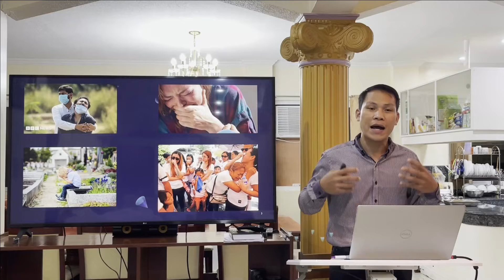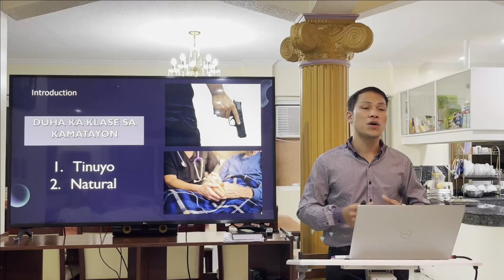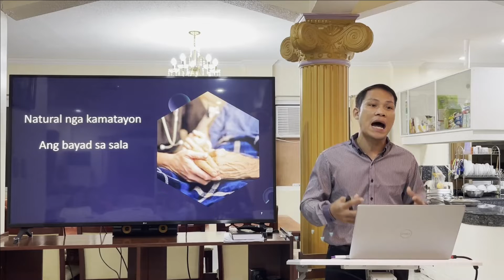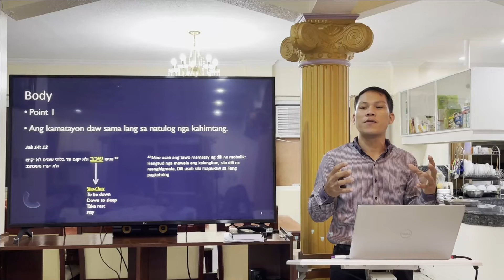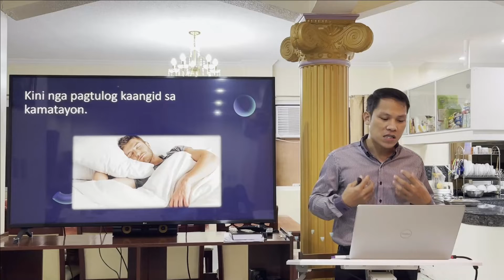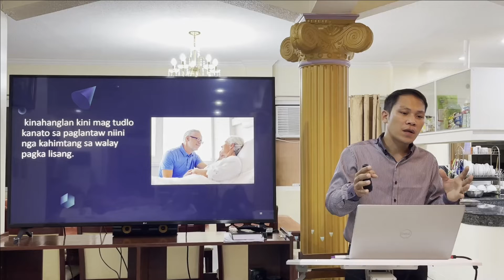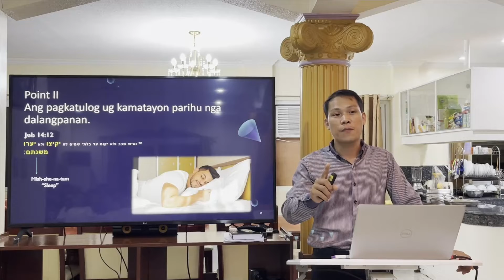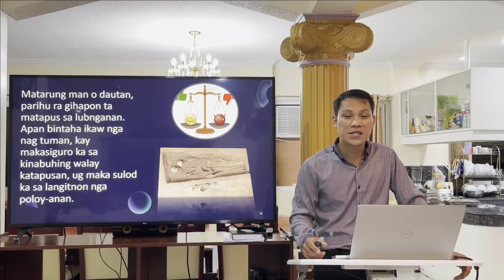Ang Kamatayon usa Lamang ka Pahulay